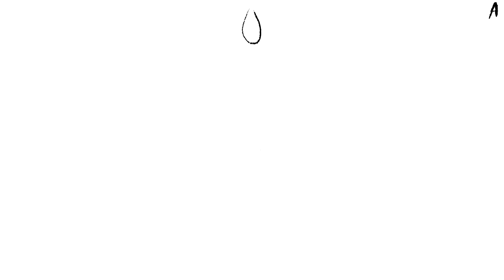DBC - Water Droplet (Grey Shadows)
Middlesex University - Year 2